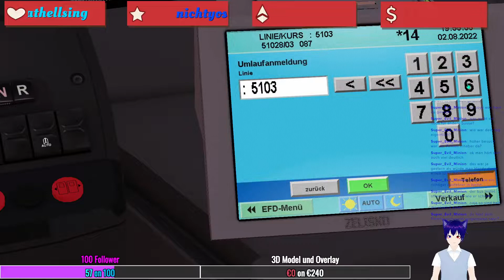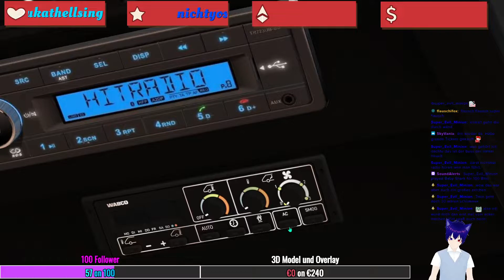Omsi der Omnibussimulator 2 Stream 34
Aus dem Stream bei Twitch

Link zu den Omsi 2 Add-On KI-Menschen Vol. 3 bei Steam

Link zu den Omsi 2 Add-On KI-Menschen Vol. 5 bei Steam

Link zu den Omsi 2 Add-On KI-Menschen Vol. 6 bei Steam